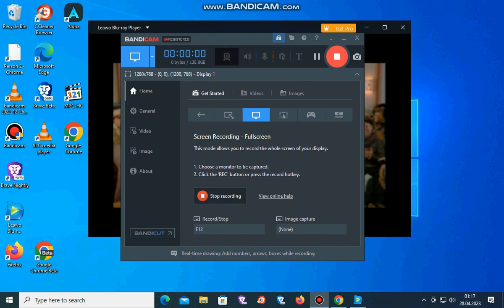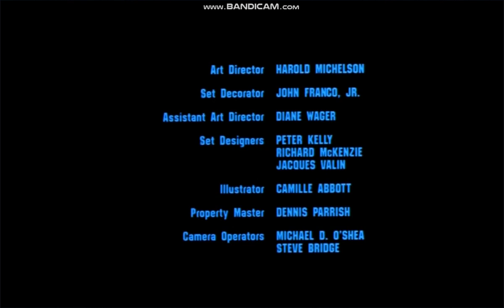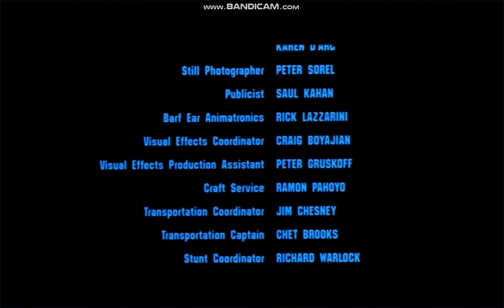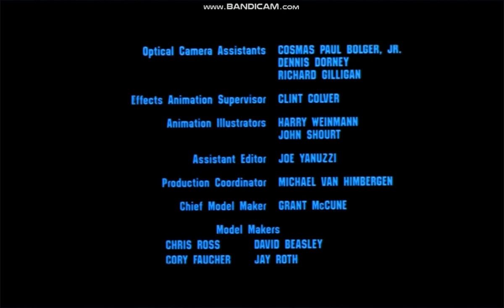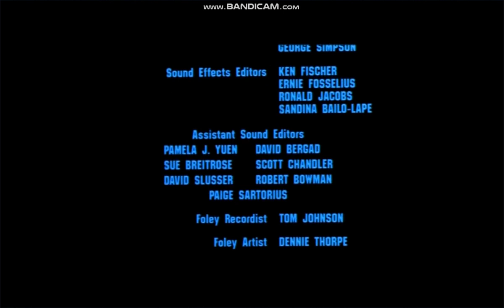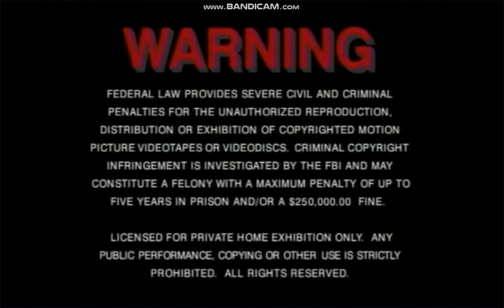Closing To Spaceballs 2000 DVD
SantaOpeningsAndClosingFan 2023USRecording